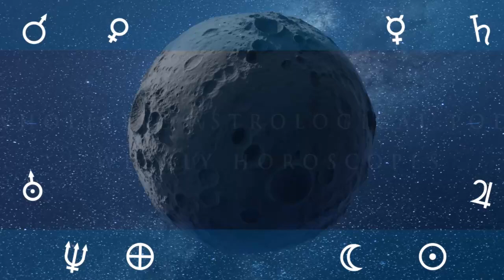10th of June Daily Horoscope: Free Astrology Forecast For Today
Astrology Forecast Wholistic Horoscope prediction forecast June 10th  2023, Weekly Horoscopes

4 June 2023
Moon Void of Course Starts at 04:42
Super Moon at 04:42
Full Moon at 04:42
Moon enters Sagittarius at 22:53

5 June 2023

6 June 2023
Moon Void of Course Starts at 22:34

7 June 2023
Moon enters Capricorn at 00:11
Disseminating Moon at 12:06
Mercury enters Taurus at 15:20

8 June 2023
Moon Void of Course Starts at 14:29

9 June 2023
Moon enters Aquarius at 01:32

10 June 2023
Moon Void of Course Starts at 20:32
Last Quarter Moon at 20:32

4 June 2023
Mercury Conjunct transit Uranus at 20:50

5 June 2023
Venus Contra-Parallel transit Pluto at 09:09
Venus Opposition transit Pluto at 17:05
Sun Parallel transit Venus at 18:04

6 June 2023
Sun Sesquiquadrate transit Pluto at 01:28
Sun Contra-Parallel transit Pluto at 16:15
Venus BiQuintile transit Saturn at 18:59

7 June 2023
Mercury enters Taurus at 15:20

8 June 2023
Venus Quintile transit Uranus at 09:11
Venus Square transit Moon's North Node at 21:37

9 June 2023
Sun SemiSquare transit Moon's North Node at 04:12
Mercury Sextile transit Neptune at 22:15

10 June 2023
Sun Sextile transit Chiron at 08:07
Mercury Parallel transit Uranus at 14:23
Moon's North Node Stationary  Direct at 20:39

podcast links